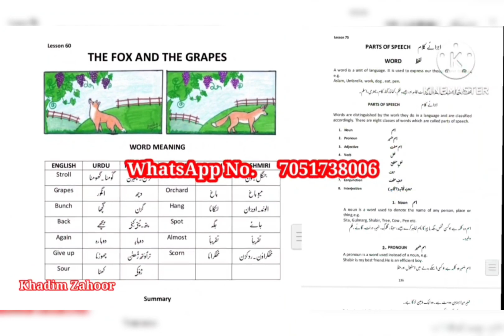Must Watch || Eye Flu Detailed Report || Symptoms, Precautions for Eye Flu!!